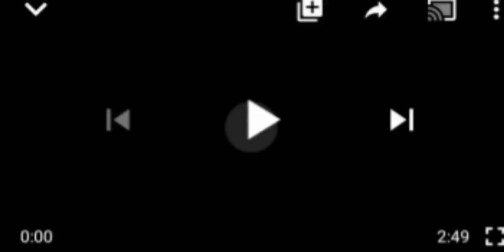BREAKING!! BUHARI CRIES OUT! MY HANDS ARE CLEAN OF SANUSI DETHRONEMENT .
# Kanu State# Buhari# Kwankwaso# EMIR Sanusi.Ganduje.